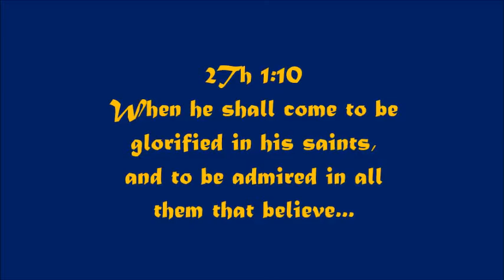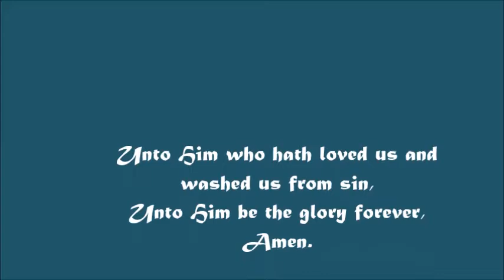Jesus Manifested!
Talking about Jesus returning to His people!